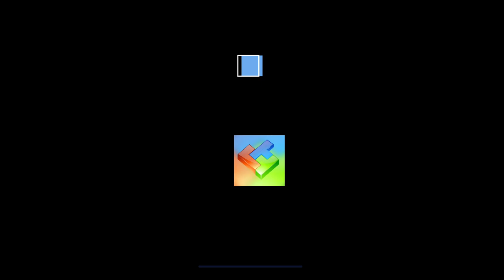Bachelor studieren: Allgemeines Studium oder spezialisierten Studiengang wählen – was ist besser?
Viele Studienanfänger stehen vor der Frage, ob Sie besser einen allgemeinen Studiengang wie Wirtschaftswissenschaft, Informatik oder Psychologie wählen sollten, oder ob Sie sich in einen spezialisierten Studiengang wie Internationales Management, Data Science oder Gesundheitspsychologie einschreiben sollten. In diesem Video geben wir Tipps und Hinweise zur richtigen Studienwahl.

Themen:

👉  Warum es für die meisten Studienanfänger sinnvoller ist, einen allgemeiner gehaltenen Bachelor zu wählen.
👉  Was gibt es für Möglichkeiten, um sich im Laufe des Bachelorstudiums in interessante Themenbereiche zu vertiefen.
👉 Wie man sich mit einem Masterstudium spezialisieren kann.
👉 Für wen eignen sich spezialisierende Bachelor-Studiengänge wie Data Science oder Gesundheitspsychologie.

und lest in unserer *Magazin* rein